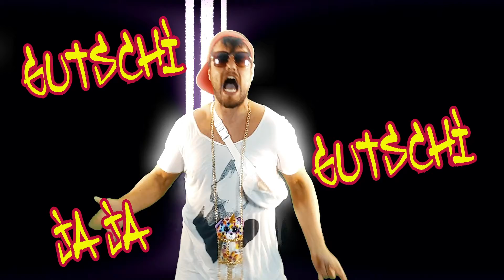🤙RAPPER DEINES VERTRAUENS🤙 GLITZER GISCHI feat. OMRELLIU G. [Official Full HD Musicvideo]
🤙RAPPER DEINES VERTRAUENS🤙
Glitzer Gischi hat sich nicht lumpen lassen und den wohl Weltkrassesten Rapper OMRELLIU G. mit ins Boot geholt. Das Ergebnis "Rapper deines Vertrauens" beschreibt in nur einem Song die komplette Hip Hop und Rap Philosophie des 21ten Jahrhunderts.

Ob Parodie, Philosophie oder einfach nur Trashmusik ist hier jedem selbst überlassen.

Songtext:
RAPPER DEINES VERTRAUEN

STROPHE 1:
ICH KANN NICHT SINGEN
DARUM NEHM ICH AUTOTUNE
IST AUCH EGAL WEIL DER TEXT
SICH GAR NICHT REIMT
SINN MACHT DAS NICHT
DOCH WAS MACHT DAS SCHON
ALLE SINGEN MIT
GUTSCHI GUTSCHI JAJA

REFRAIN:
GUTSCHI GUTSCHI JAJA
ALLES WUNDERBAR JA
ICH BIN OMRELLIU G.
DER RAPPER DEINES VERTRAUENS
GUTSCHI GUTSCHI JAJA
ALLES WUNDERBAR JA

STROPHE 2:
DER BEAT IST GEKLAUT
DAZU SPIEL ICH MARIMBA
DAS GEHT GUT INS OHR
UND DAS CHECKEN AUCH DIE KINDER
ALLE SINGEN MIT
GUTSCHI GUTSCHI JAJA

REFRAIN:
GUTSCHI GUTSCHI JAJA
ALLES WUNDERBAR JA
GUTSCHI GUTSCHI JAJA
ALLES WUNDERBAR JA

STROPHE 3:
EIGENTLICH KOMMT JETZT DIE BRIDGE
MIR FÄLLT NUR NIX EIN
ICH MEINE BRIDGE UND NICHT BITCH
IM SONG DER SONDERTEIL
ALLE SINGEN MIT
GUTSCHI GUTSCHI JAJA

STROPHE 4:
ALLE SINGEN MIT
GUTSCHI GUTSCHI JAJA

REFRAIN:
GUTSCHI GUTSCHI JAJA
ALLES WUNDERBAR JA
GUTSCHI GUTSCHI JAJA
ALLES WUNDERBAR JA